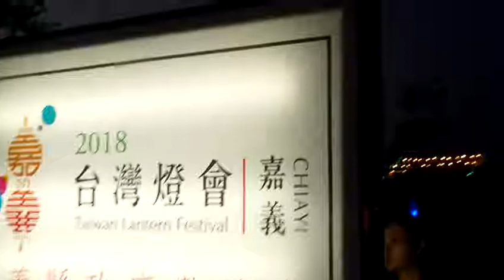FILE0364ART 20180303嘉義太保台灣燈會參訪